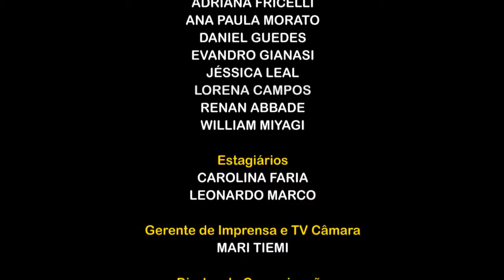youtube video #-8xUCE5FFtE